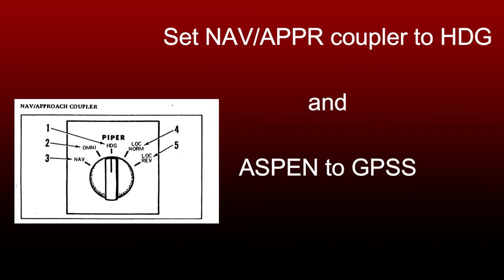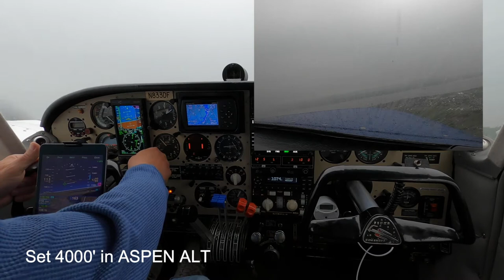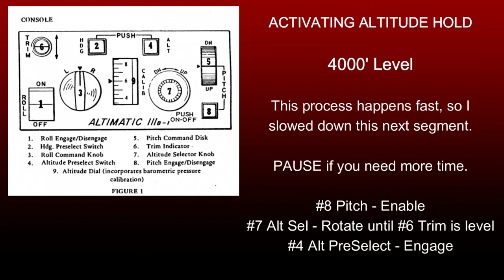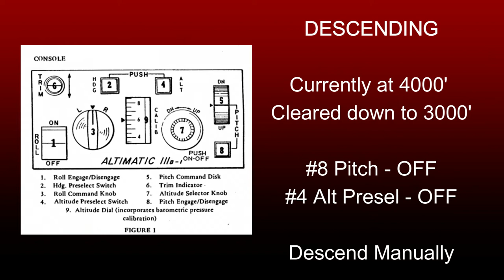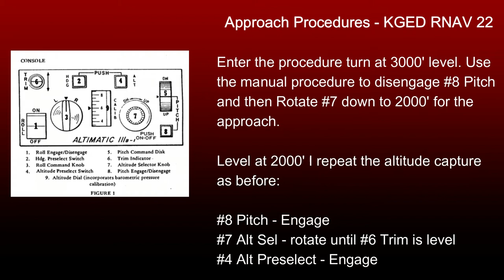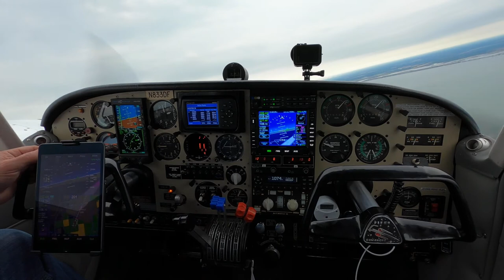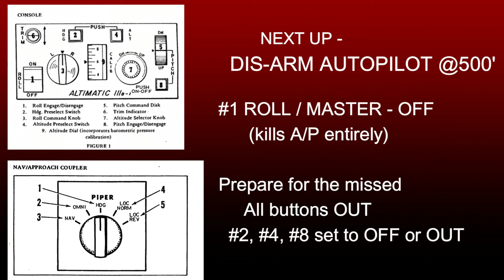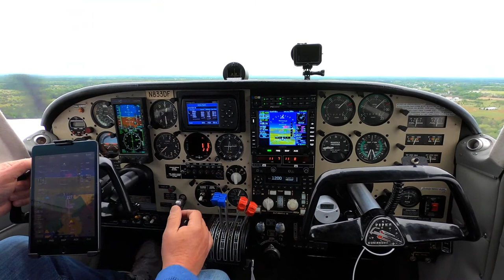20220506 PA30 Pilot Altimatic IIIB Flying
This video was taken on an IFR flight from Wilmington (KILG) to Georgetown (KGED) for the purpose of testing autopilot repairs made recently.

It includes what we found wrong with my Altimatic IIIB, what was fixed, and then details the procedures I use to fly it.